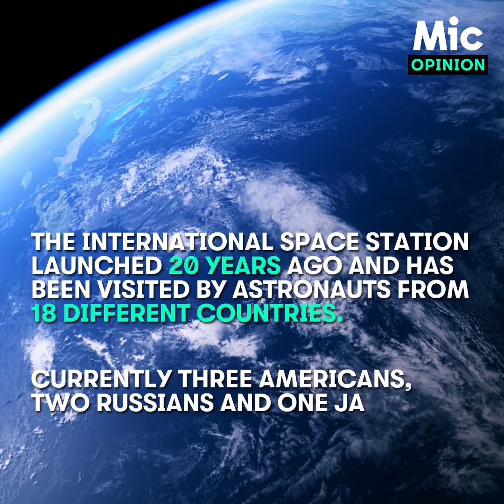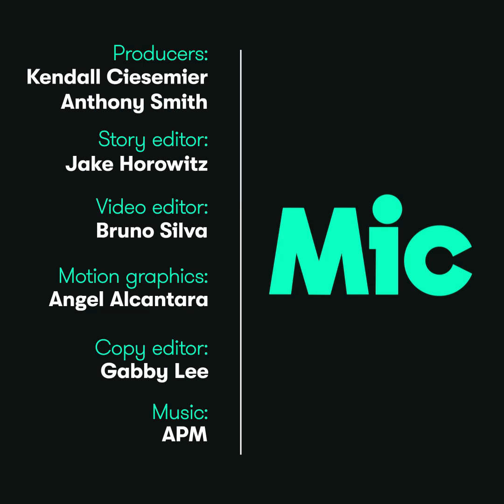Four Astronauts reveal what it will take to get to mars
In an exclusive interview with Mic, four astronauts aboard the International Space Station revealed what they think it’s going to take for humankind to ever set foot on Mars: cooperation.